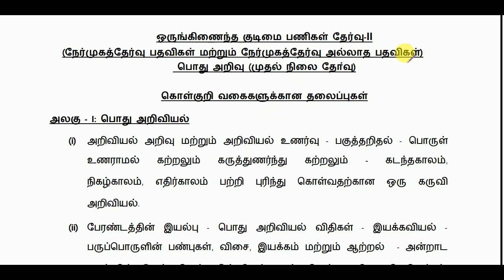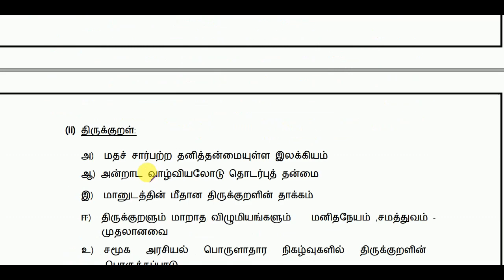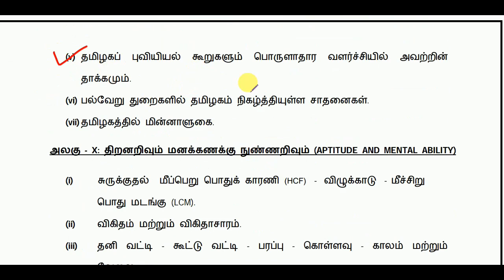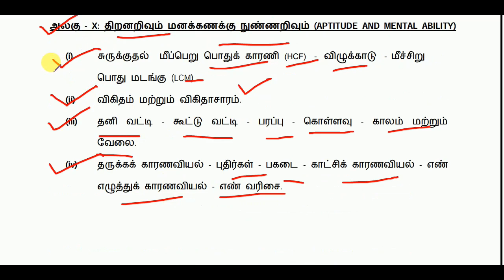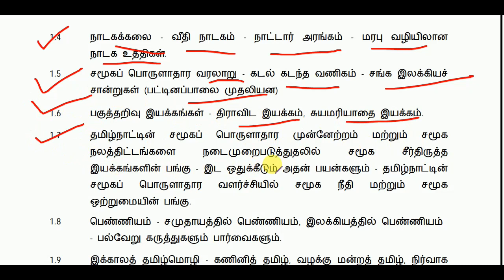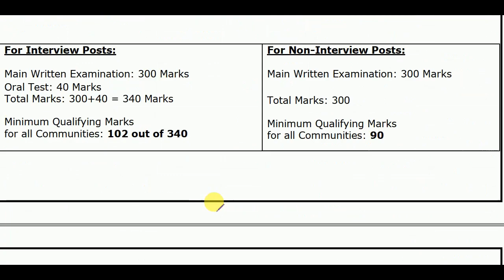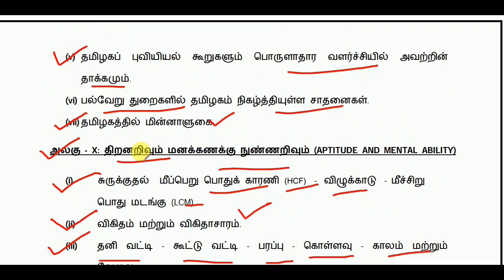TNPSC Group 2 & 2A Combined New Syllabus - Preliminary exam and Main Exam - World's Best Tamil